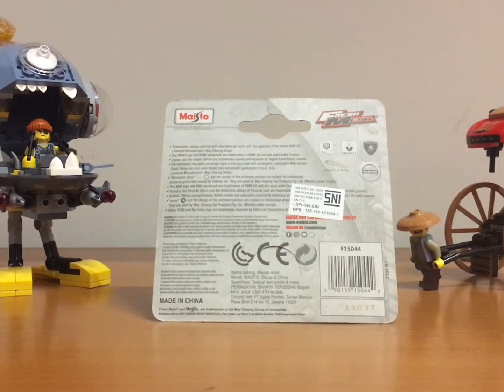Minicooper Countryman Maisto bagus?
Maisto MiniCooper Countryman